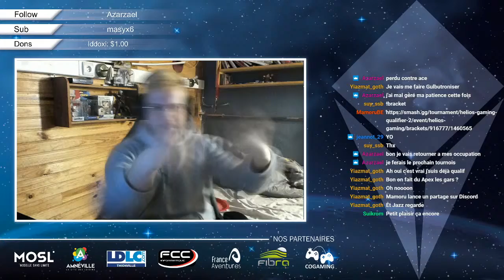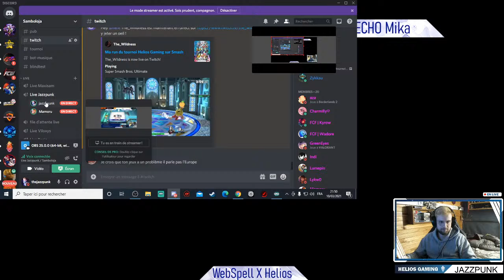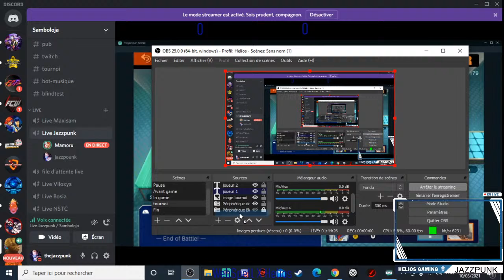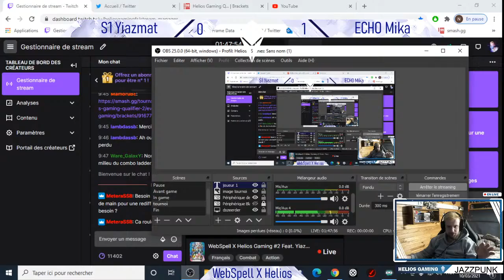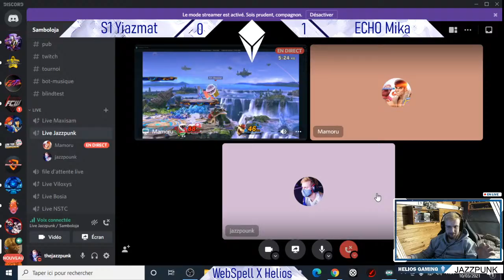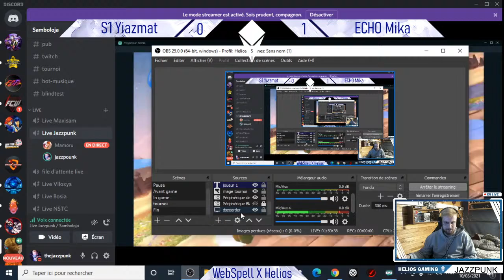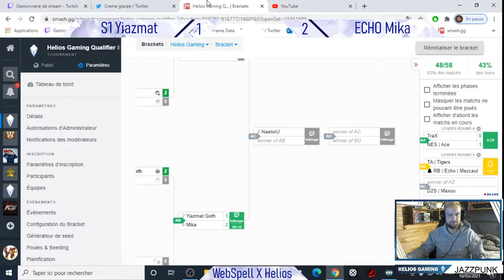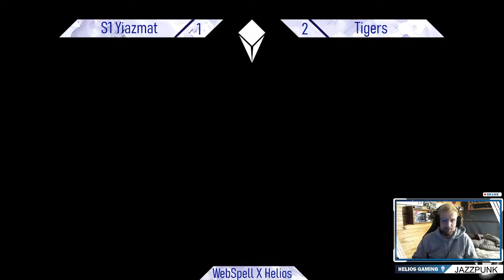Helios Gaming Online : Showmatch League of Legends